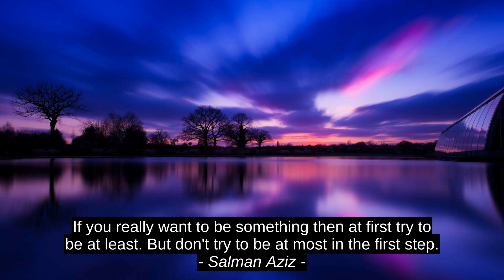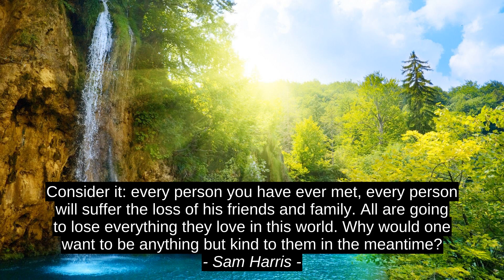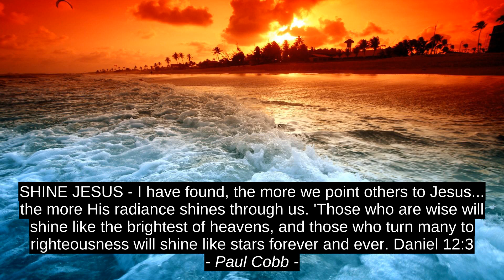Salman Aziz 7 Najbolji Motivacija Citati